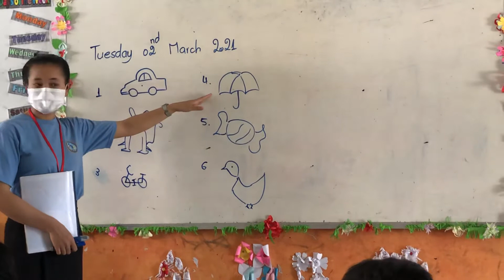Wow Good Teacher Paints Pictures on Board To Students Age 4-6 years Old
Hey, Guys this is video in classroom for young age to read the words on board and repeat teachers!
Good Painter to see on the board.